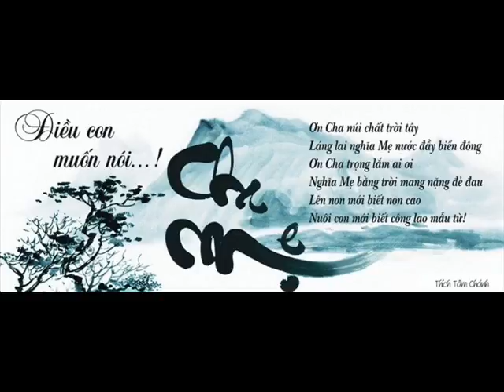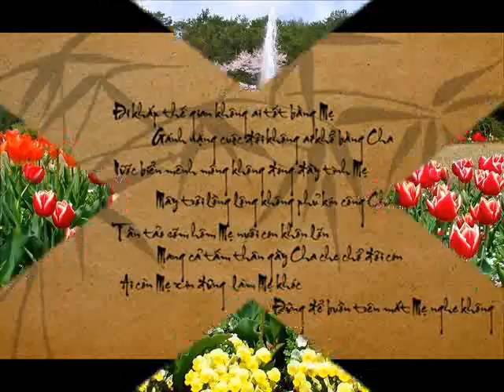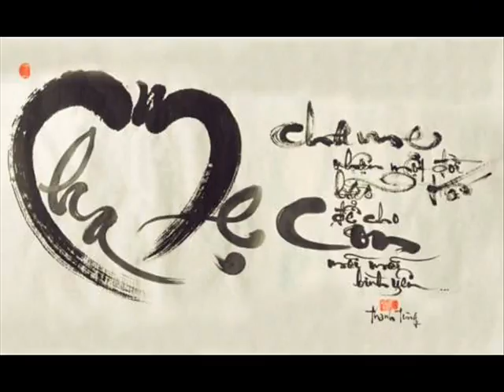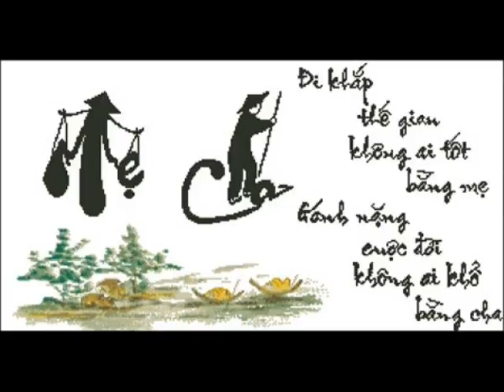ID 01674747778 33